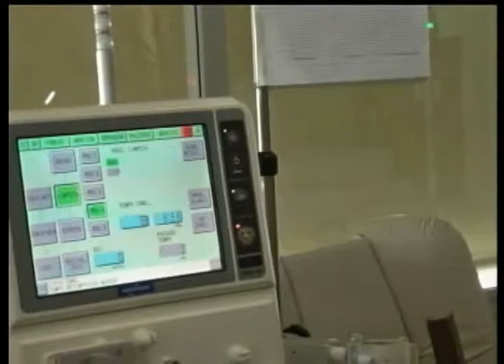Entrevista Dr. Roberto Benvenutti - Renal Vida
Entrevista realizada no Jornal de Blumenau no dia 26/09/2014.